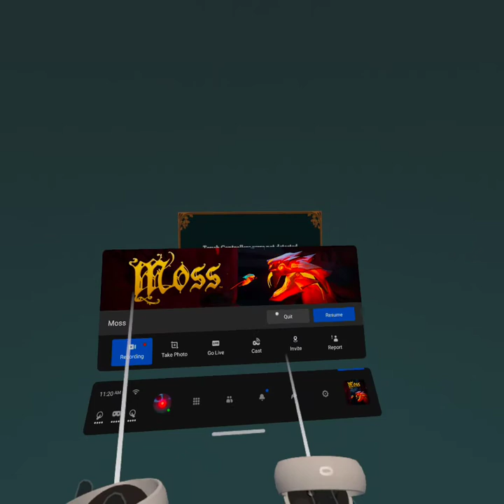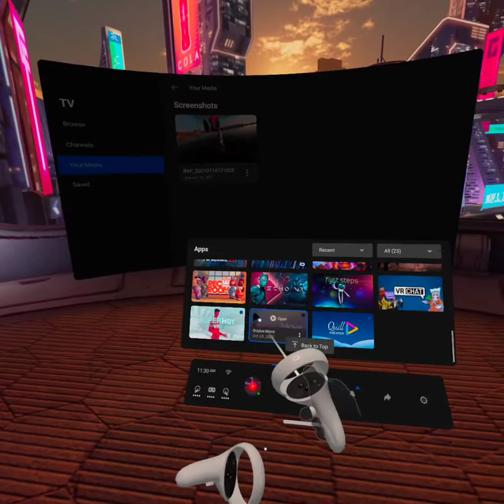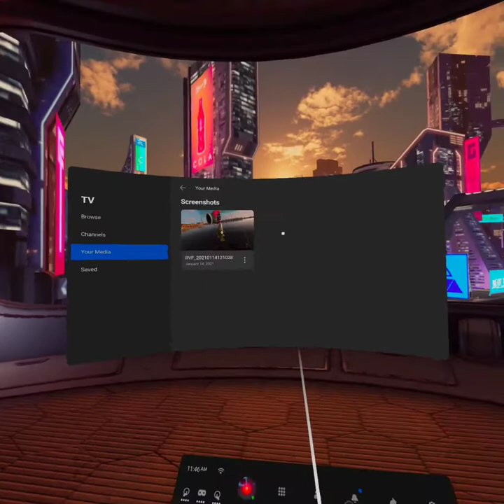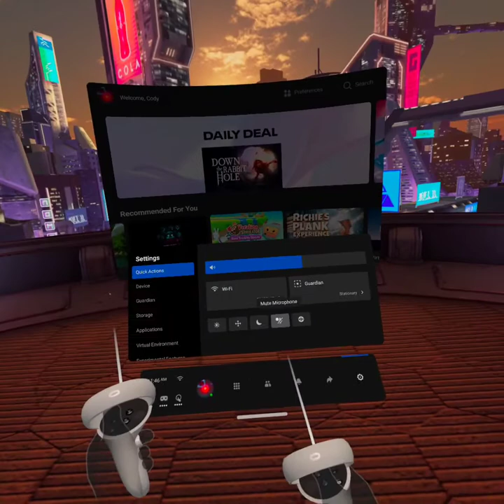Quest 2 VR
A showing of the Quest 2 VR.